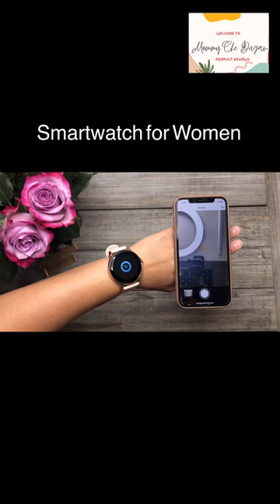⌚️ Use Smartwatch to take photos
Smart Watch Women Answer/Make Calls, Parsonver Smartwatch for iPhone Android Phones, Fitness Tracker Watch with Sleep Monitor/Calories Counter/Heart Rate Monitor, 2 Straps

【Bluetooth Call Receiving and Dialing】The latest all-in-one chip powered by Realtek brings you a better bluetooth calling experience, allows you to directly dial and answer calls on the smart watch. What's more, only need to connect bluetooth once while the previous version needs to connect twice to realize the bluetooth call function. (supports Android 6.0, IOS 11.0, and above)
【Personalized Dials and 2 Style Straps】Built-in 4 different styles watch faces or choose from 100+ dials within the app. Also you can upload your favorite picture to customize the watch interface, making the watch one of a kind. Coming with 2 watch straps, a Stainless Steel Strap and a Silicone Strap for Formal and Sport, match you well on different occasions.
【Facebook/Text or More Message Reminder】Raise your wrist to get real-time notifications from social apps including Instagram, Youtube, Twitter, LinkedIn, and more. Note: Can't reply to text messages. Please turn on the "notification reminder" on the app, give the "Notification Permission" of the app and keep the app always running on the phone background for a better user experience! Turn off the "Do Not Disturb mode" of the watch)
【Health Management Function】Parsonver fitness watch can provide all-around health tracking, allowing you to accurately track 24-hour heart rate. And also has sleep monitoring functions (deep sleep, light sleep, awake time), offering a comprehensive sleep quality analysis. Easily get total health management from your wrist and take another step towards your health.
【20 Sports Modes】Parsonver smartwatch offers 20 sports modes, such as walking, running, cycling, elliptical, badminton, cricket, etc. Intuitively get your exercise data and allow you to better understand your steps, distance walked, calories burned. Recording your workout on "the "Fitomo" app will motivate you to reach your exercise goal.